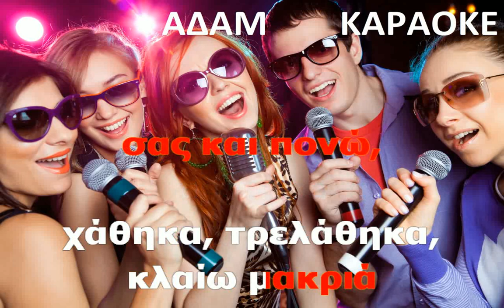ΚΑΡΑΟΚΕ ΑΔΑΜ ΦΕΛΑΧΕΣ ΓΛΥΚΕΣ ΒΑΣΙΛΗΣ ΤΣΙΤΣΑΝΗΣ ΚΑΙΤΙ ΓΚΡΕΥ